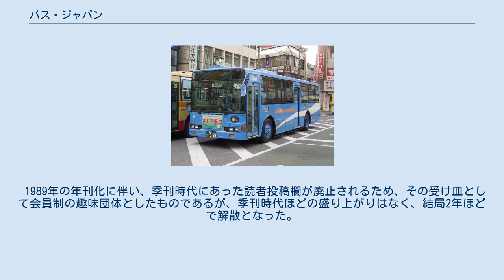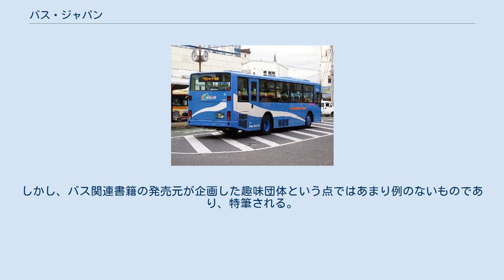バス・ジャパン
バス・ジャパン（BUS JAPAN）は、埼玉県越谷市船渡360-4に所在する出版社BJエディターズ（代表者：加藤佳一）が、1992年まで発行していたバス専門書籍。
 1993年より、ハンドブック形式の書籍として、バス事業者ごとに歴史や現有車両などをまとめた『バスジャパン・ハンドブックシリーズ』の刊行を開始し、現在に至るまで刊行が継続されている。
 1986年4月、「バス・ジャパン刊行会」として発足し、季刊の雑誌形式で『バス・ジャパン』を創刊。
 1990年4月、編集プロダクションとしての活動を正式に開始する際に「BJエディターズ」と社名変更。
 1989年4月発行の12号までは季刊雑誌として続いたものの、発行部数が伸び悩んだこともあり、翌1990年からは年刊誌に移行したが、1992年発行の15号で終了。
雑誌形式ではあったものの、発行形態は雑誌コードで管理される雑誌ではなく、ISBNが付与された書籍扱いのままであった。
 1993年7月より、ハンドブック形式の書籍として、バス事業者ごとに歴史や現有車両などをまとめた『バスジャパン・ハンドブックシリーズ』の刊行を開始。
 1997年8月より、車両写真のカラーページを追加するなど構成変更の上、書名を『バスジャパン・ニューハンドブックシリーズ』と変更。
 2004年1月より、再度誌面をリニューアルし、書名を『バスジャパン・ハンドブックシリーズR』と変更。
『バスジャパン・ハンドブックシリーズ　R80 関東バス』までを刊行。
 2013年1月より、書名を『バスジャパン・ハンドブックシリーズS』と再変更。
『バスジャパン・ハンドブックシリーズ　S71 西鉄バス（高速貸切バス編）』を刊行。
その後も現在に至るまで刊行継続されている。
 季刊・年刊雑誌の『バス・ジャパン』は、発行部数から見れば成功とは言えなかったが、その後もハンドブックシリーズの刊行を地道に続け、バスに対する真摯な誌面作りの姿勢は、読者のみならずバス事業者からも高い評価を得ていた。
 その実績から、2006年には一般向けの社史の編集発行を受注することとなり、川中島バス『川中島バス80年史―善光寺平を駆けぬけて』(ISBN 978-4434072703) 、山梨交通『山梨交通60年史―甲府盆地のくらしとともに』(ISBN 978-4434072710) の2冊がBJエディターズより刊行されている。
 また2007年にクラッセより刊行された、西武バス社史『地域とともに 西武バス60年のあゆみ』の編集協力も手がけている。
 自社からの書籍刊行のほか、編集プロダクションとして、クラッセ、講談社、交通新聞社、洋泉社、人文社、PHP、JTB、マイナビ出版など、多数の出版社から刊行されたバス・鉄道・交通関連書籍の執筆および編集、編集協力も行っている。
 バス形式写真の例：神奈川中央交通　い25（湘南22か・368） 三菱ふそう・エアロスター　KC-MP717M　1998年式 車両アルバムは「バスのさまざまな形態を紹介する」というコンセプトで、バス車両の写真が掲載されている。
 1997年までは1台のバスにつき2枚の写真（左前方・右後方）が掲載されており、バス形式写真として前後と左右側面が見える角度で撮影し、車両の全体像が分かるようになっていた（右の画像はそれを再現したもの）。
 1997年の『ニューハンドブックシリーズ』からは、1台の車両につき左前方からの写真1枚のみに変更されたものの、「車両図鑑」というスタイルへのこだわりが感じられる。
 歴史記事については、交通ジャーナリストの鈴木文彦により文章でまとめられており、事業者のあゆみも分かるようになっている。
 紀行編については、2005年まで20年近くレイルウェイ・ライターの種村直樹がコーナーを担当してきたが、2006年よりクラッセブックス編集長の富田康裕が取材と執筆を担当していた。
また2013年からは、劇団シアターキューブリック所属の谷口礼子が取材と執筆を担当している。
 1989年の年刊化に伴い、季刊時代にあった読者投稿欄が廃止されるため、その受け皿として会員制の趣味団体としたものであるが、季刊時代ほどの盛り上がりはなく、結局2年ほどで解散となった。
しかし、バス関連書籍の発売元が企画した趣味団体という点ではあまり例のないものであり、特筆される。